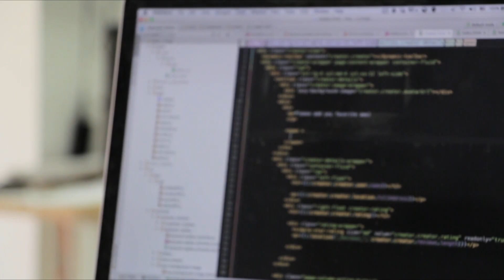What is Big Data? | Equalman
What is Big Data? Digital Leadership speaker Erik Qualman discusses the importance of understanding Big Data to figure out what customers want.

Erik Qualman is #1 Bestselling Author and Motivational Speaker who has performed in over 50 countries and reached 25 million people this decade.

Qualman was voted the 2nd Most Likeable Author in the World behind Harry Potter's J.K. Rowling. His work has been used by the National Guard to Nordstrom to NASA.